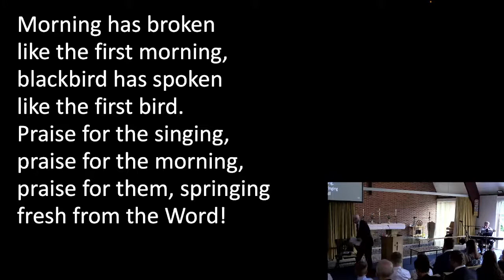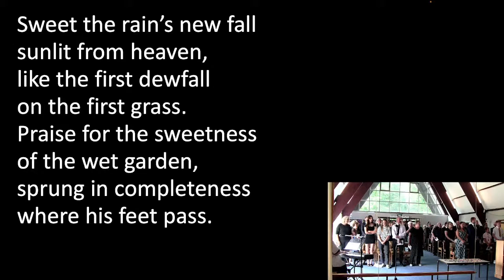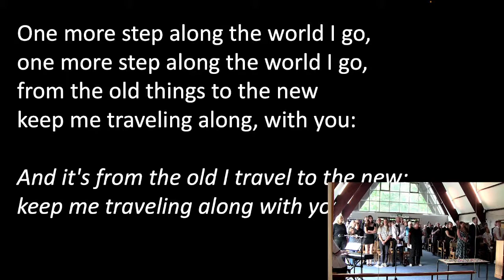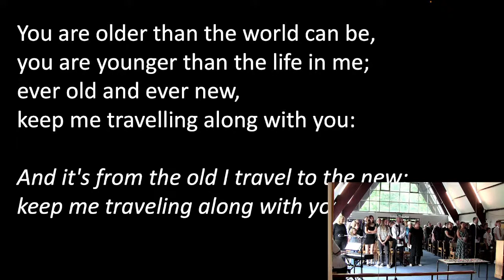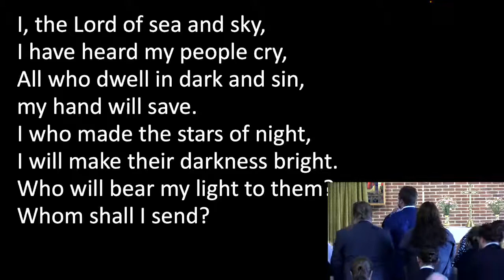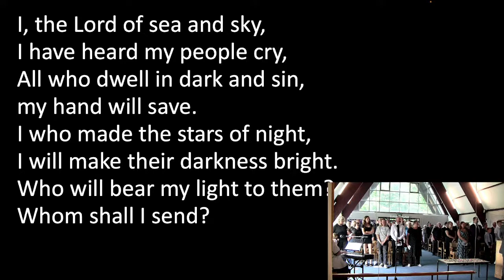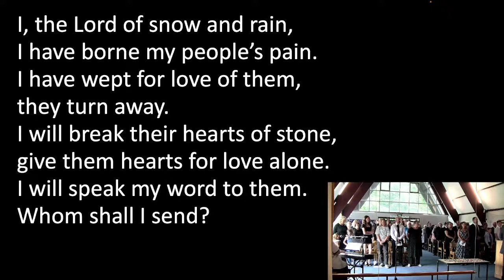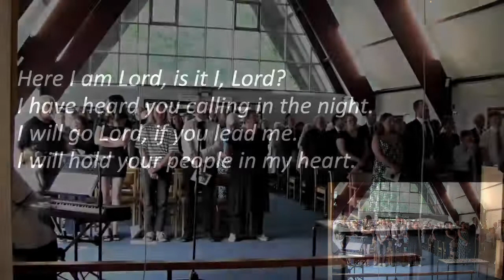16 August 2022 - 1pm - A service of thanksgiving for the life of Ron Waddell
This is an HD live broadcast of our service of thanksgiving for the life of Ron Waddell from Holy Trinity Church in Mapperley. Leading the service today is Ron's close friend, Lord Jim Wallace, Lord Wallace of Tankerness, Moderator of the General Assembly of the Church of Scotland 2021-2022 and the Rev Bryan Kerr, minister of Ron's Church Greyfriars Parish Church in Lanark.

You are invited by the family to complete an online memory card to share your memories of Ron and to let the family know you have joined with them today.